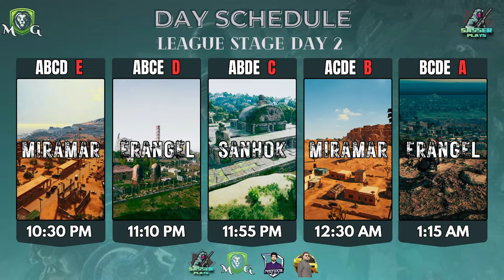MGRL | Season 1 | League Stages | Day 2 | Hosted by Sasser Plays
Easypaisa/JazzCash:
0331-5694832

This Ramadan, witness the epic PUBG Mobile clash of 36 top teams! 🎮🔥 They will fight for the crown in a thrilling tournament. Who will claim the glory?

                  🏆 MULTIGAMER RAMZAN LEAGUE 🏆
                                              𝐏𝐑𝐈𝐙𝐄 𝐏𝐎𝐎𝐋
                                       TBD  ( +30,000 PKR)
• | PRESENTED BY: MULTIGAMER ESPORTS
• | HOSTED BY: SASSER PLAYS
• | REGION: PAKISTAN
                                  ▣┃ ENTRY FEES ┃▣

▣┃PER SLOT ENTRY FEES: 500 𝐏𝐊𝐑
                                 TOURNAMENT DETAILS
▣┃REGISTRATION ENDING ON (LAST DATE: 05 / 03 / 2024)
▣┃ROUND ROBIN FORMAT TOURNI
▣┃PLATFORM: All [Emulator + Mobile + iPad]
▣┃SQUAD | ASIA | TPP | FPP
▣┃ID LEVEL MINIMUM: 50
▣┃TOTAL SLOT 36